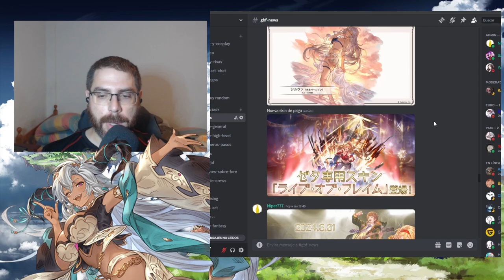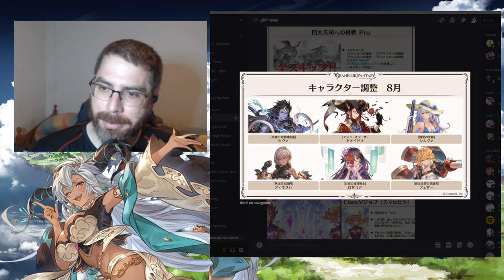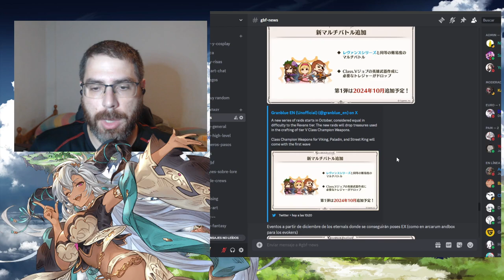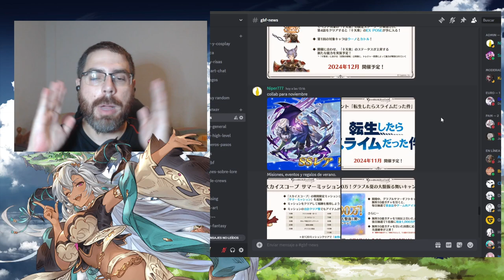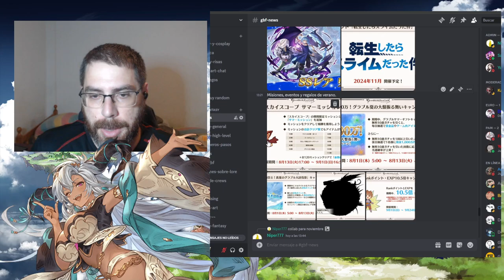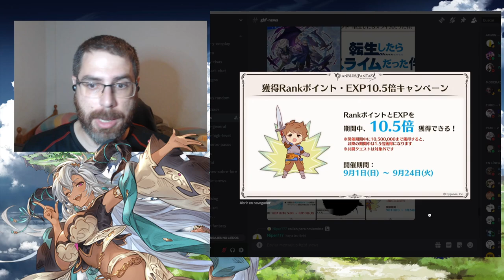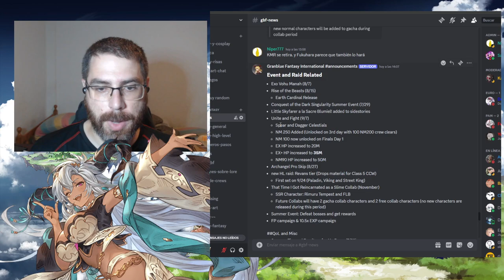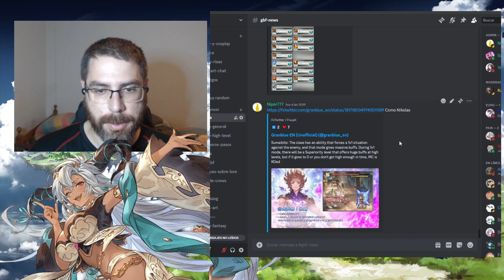Noticias de Julio, Kimura (KMR) lo deja! y mucho más | granbluefantasy en Español